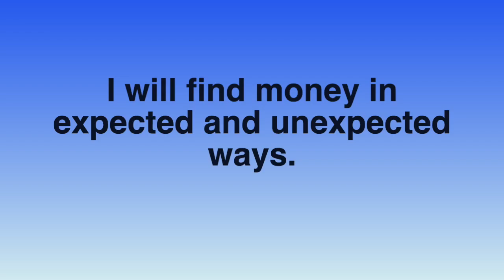Law of attraction for money | affirmations | quotes & WhatsApp status - inspirational quotes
visit here
Law of attraction for money | affirmations | quotes & WhatsApp status - inspirational message for you today Life changing magic energy